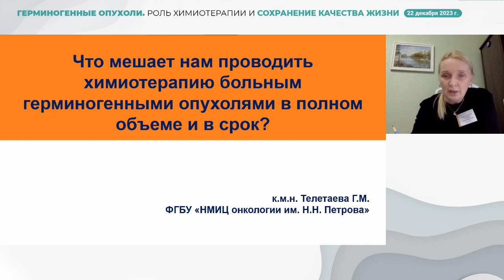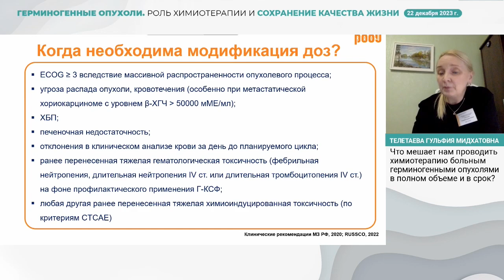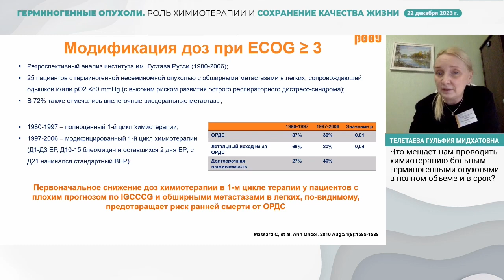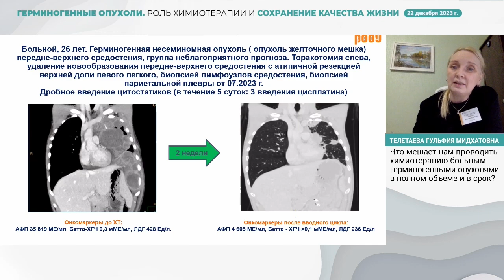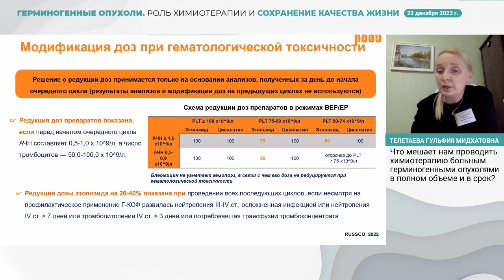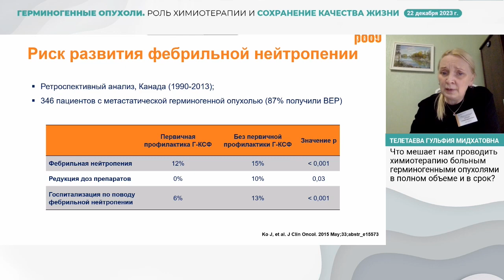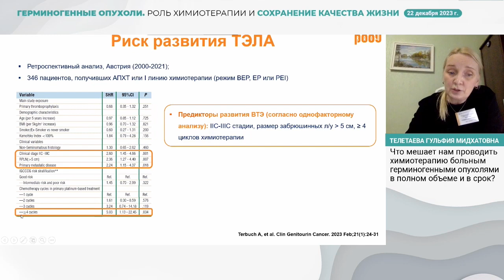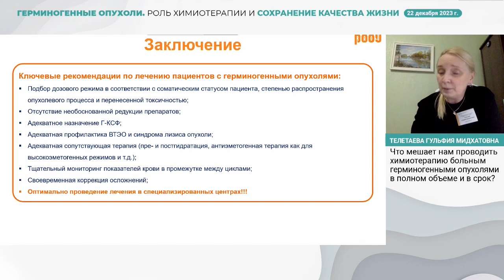Препятствия химиотерапии больным герминогенными опухолями в полном объеме и в срок. Телетаева Г. М.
22 декабря в рамках вебинара «Герминогенные опухоли. Роль химиотерапии и сохранение качества жизни» Телетаева Г. М. представила доклад на тему: "Что мешает нам проводить химиотерапию больным герминогенными опухолями в полном объеме и в срок?".

✅ Эксперт:

👨‍⚕️ Телетаева Гульфия Мидхатовна, к.м.н., врач-онколог, химиотерапевт, научный сотрудник, ФГБУ “НМИЦ онкологии им. Н.Н. Петрова” Минздрава РФ, г. Санкт-Петербург